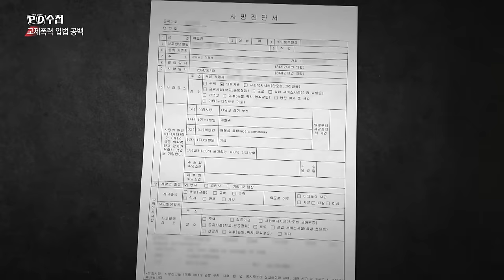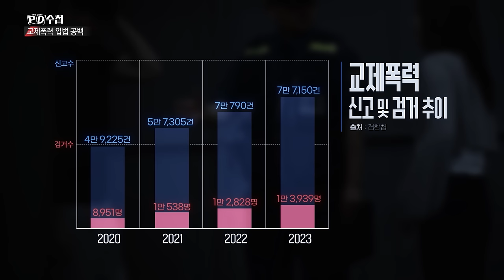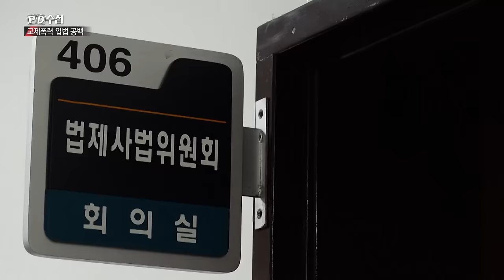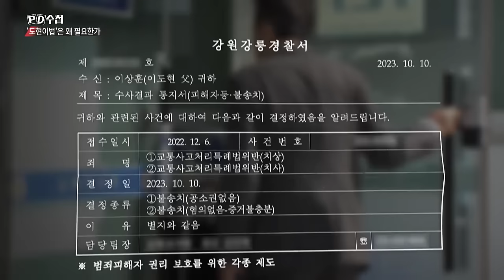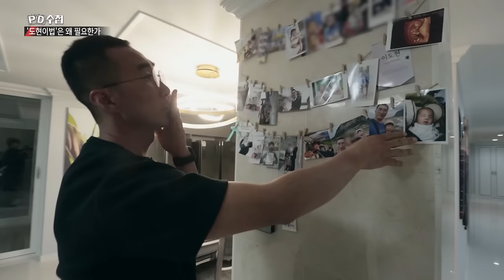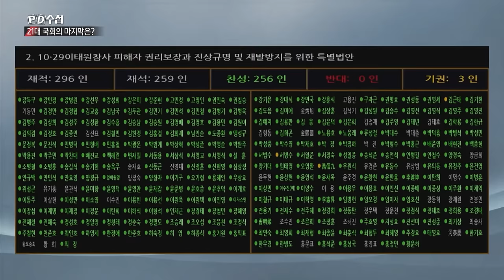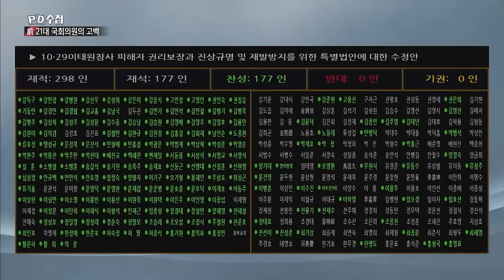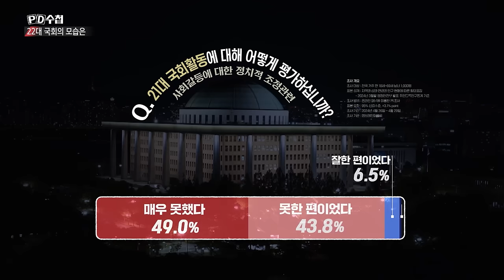[PD수첩] 국민을 위한 국회는 없다 - 2024년 5월 21일 밤 9시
'일하는 국회' 구호로 시작했는데...
곧 임기 종료되는 21대 국회! 그 성적표는?